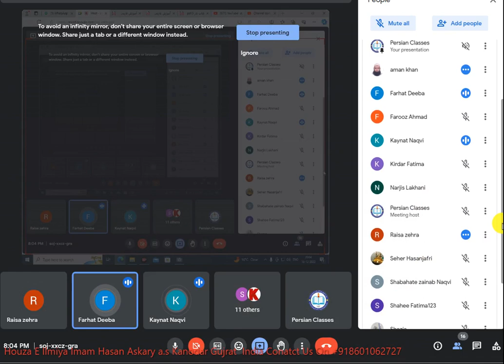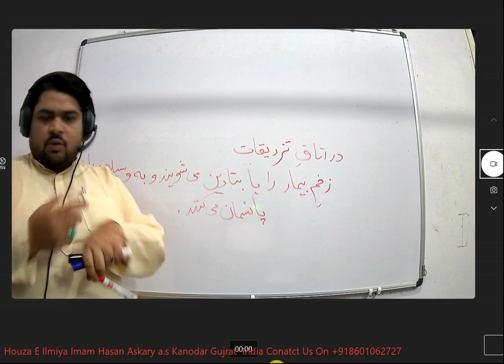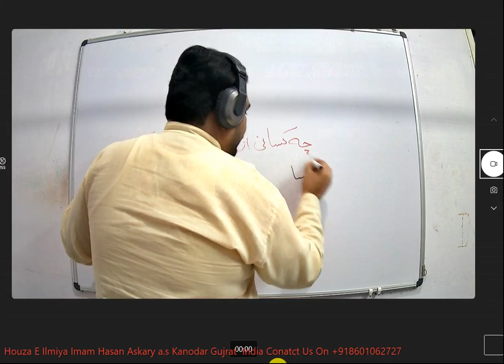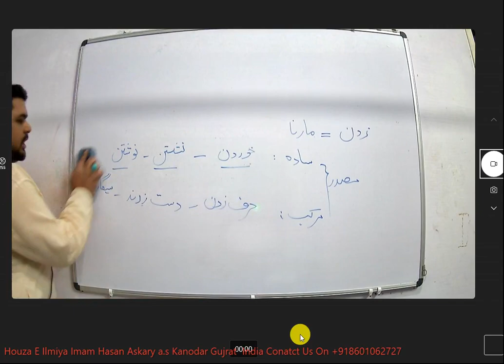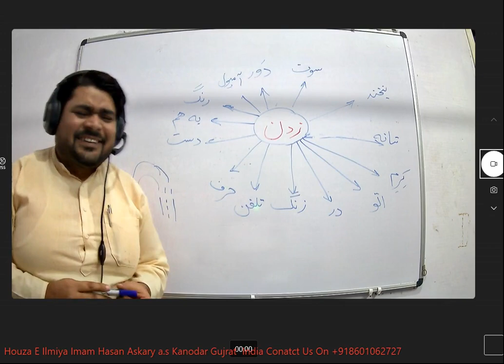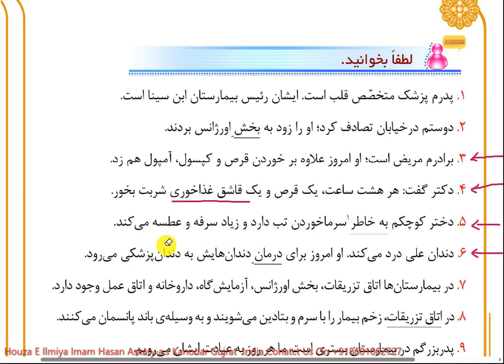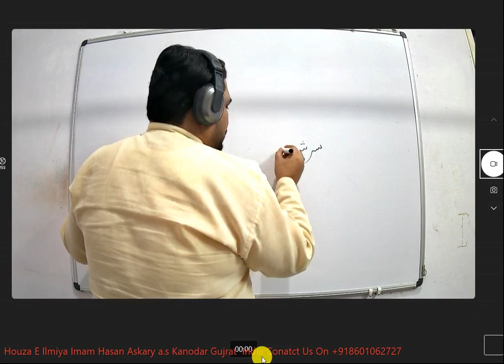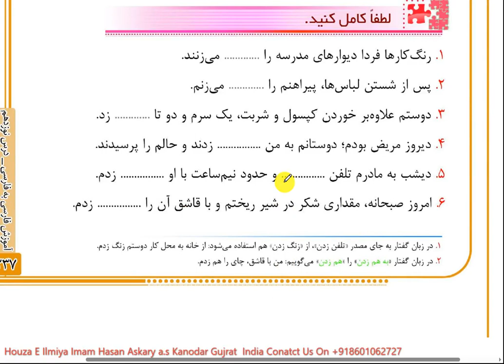Farsi learn Farsi Book-2 Dars:19 PRACTICE Date:18 Dec 2023#qadar#persian#speaking#فارسی#آموزش